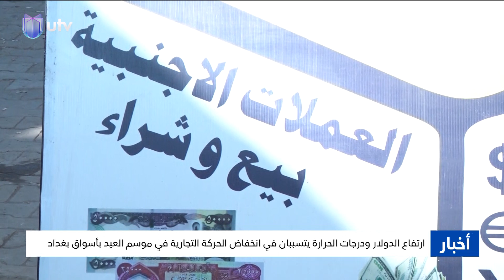نشرة أخبار الثامنة | 13/06/2024